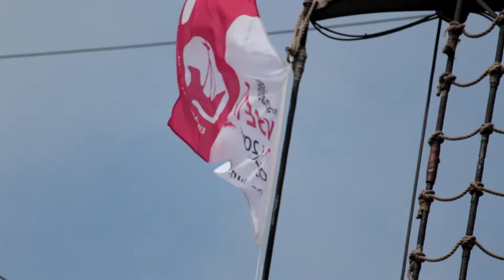Segeltörn | Berlin Vlog #7 | Berlin Life